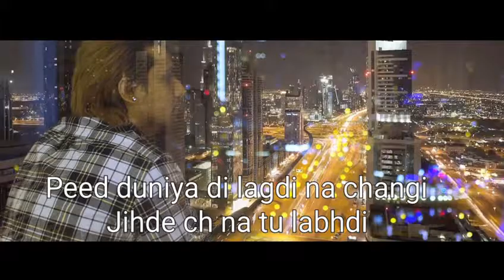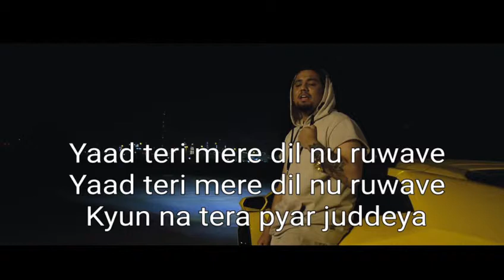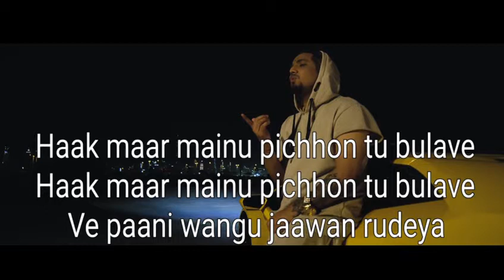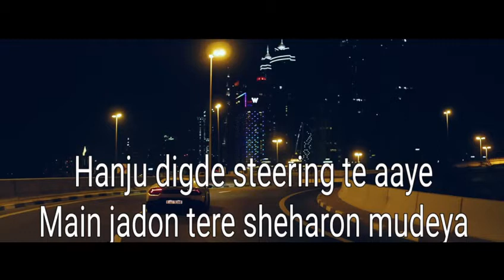Hanju Digde Lyrical Video || A Kay || Western Penduz || Punjabi Song || Speed Records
Hanju Digde Punjabi Song with Lyrics

Singer: A Kay
Lyrics: Jassi Lohka
Label: Speed Records